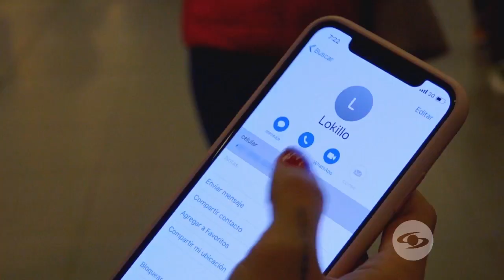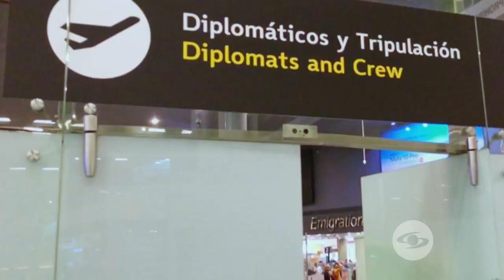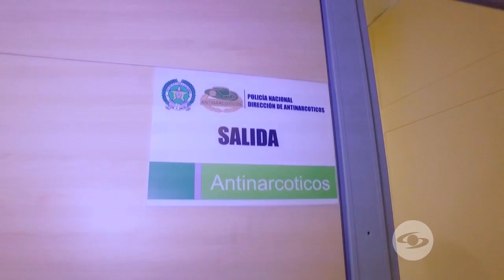La Vuelta a Rusia en 80 Risas | Así les fue a todos en el aeropuerto | Caracol TV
Las bellas presentadoras y los divertidos humoristas se prepararon para irse a conocer este gran país, pero casi los dejan botados.

La vuelta al mundo en 80 risas busca que se conozca la cultura de otros países con humor.